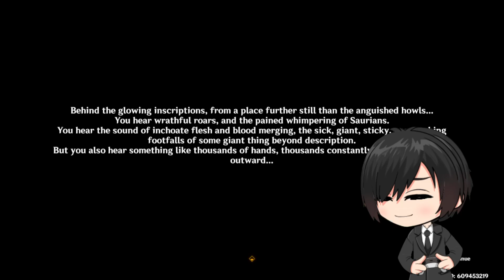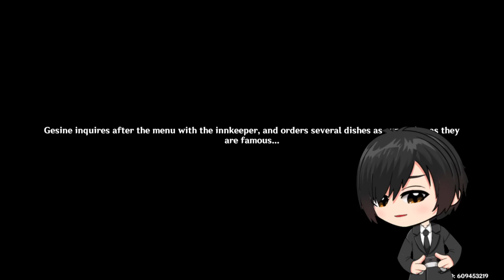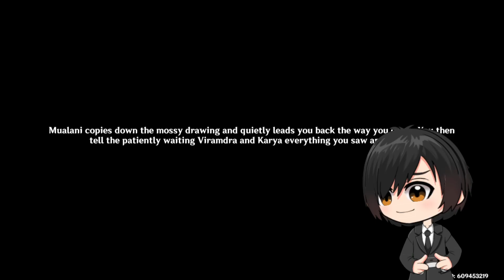Diving Even Deeper Into Natlan